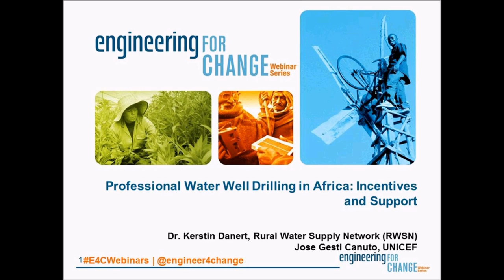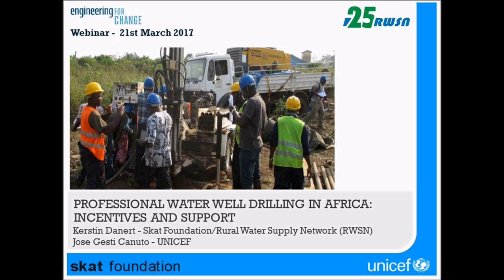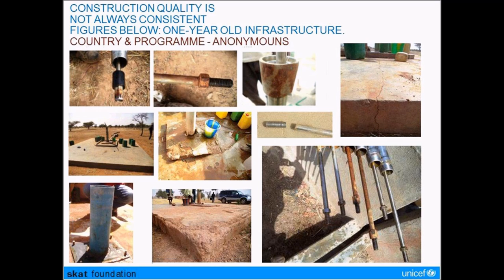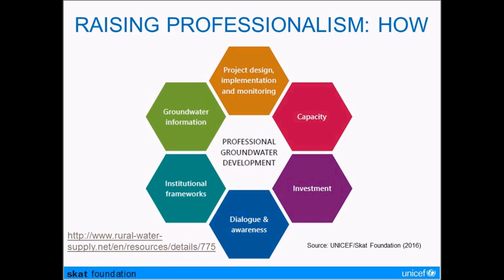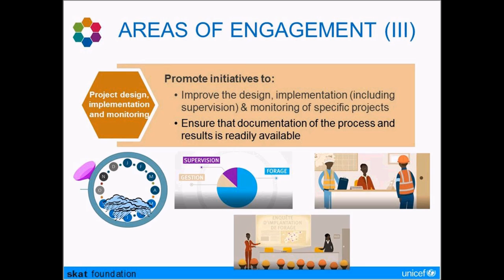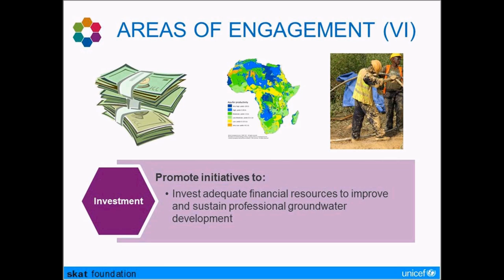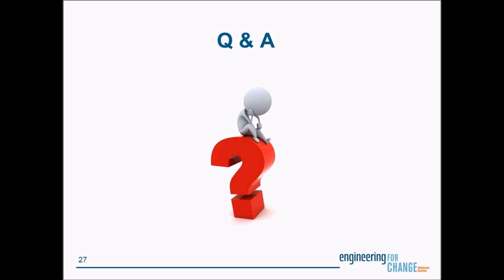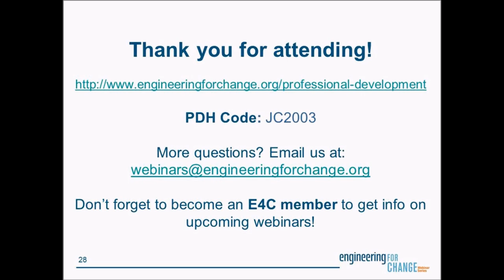E4C Webinars l Professional Water Well Drilling in Africa: Incentives and Support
Professional Water Well Drilling in Africa: Incentives and Support

Drilled water wells are vital if Africa is to achieve universal, clean drinking water. The water must be safe, affordable and available through services that last. To get there, these wells, or boreholes, need to be built in a professional manner. Design, siting, procurement, construction, project management and supervision are key elements within a professional sector. Water resources must also be considered and long-term support is required to maintain services. This webinar will present a guidance note that has been developed by Skat Foundation and UNICEF to raise professionalism through six proposed areas of work.

Join this webinar to:
-GAIN PRACTICAL GUIDANCE ON DRILLING PROFESSIONAL WATER WELLS
-LEARN THE SIX AREAS OF ENGAGEMENT LAID OUT IN UNICEF’S GUIDE
-DISCOVER HOW YOU CAN VOLUNTEER TO HELP INCREASE THE PROFESSIONALISM OF WATER WELL DRILLING

Presenters:

Dr. Kerstin Danert is a rural water supply specialist who has spent 16 years developing in-country capacity for operation and maintenance, cost-effective borehole drilling, technology adoption and sector performance monitoring. She has provided face to face advisory and capacity development services to national and local Governments, NGOs and the private sector in over 10 countries in sub-Saharan Africa as well remote support for others. She lived and worked in Uganda for ten years up to 2008, when she moved to Switzerland to join Skat. Since 2009 she has led the secretariat of the Rural Water Supply Network (RWSN).

Jose Gesti is a UNICEF WASH Specialist based on Headquarters, New York. Jose works on global water supply strategies and has developed missions in different regions of the world including Africa, Asia, and Latin America, providing technical guidance to governments and UNICEF country offices on innovative and cost-effective solutions to rural water supply and climate resilience. Prior to joining UNICEF, Jose held various positions as water and sanitation consultant and as supervisor both in the public and private sector. Jose is a permanent civil servant for the Spanish Government where mostly served at the Ministry of Water Resources and Environment till 2008. Jose holds a Master Degree on civil/environmental engineering.